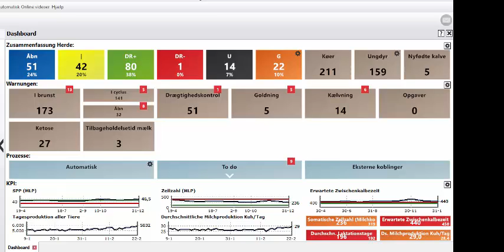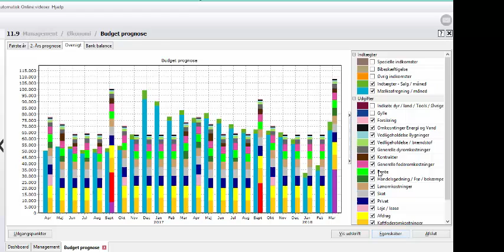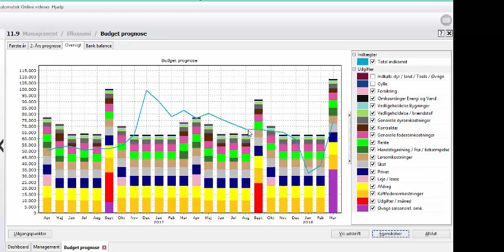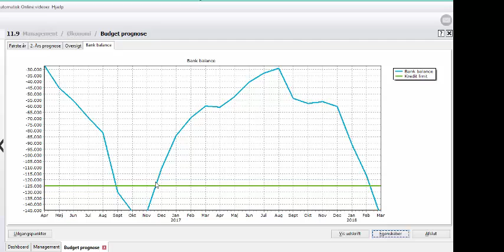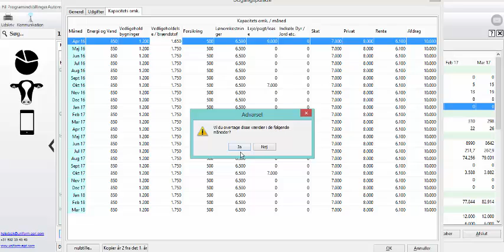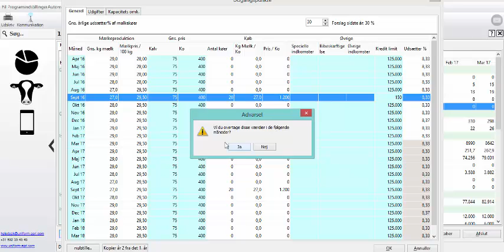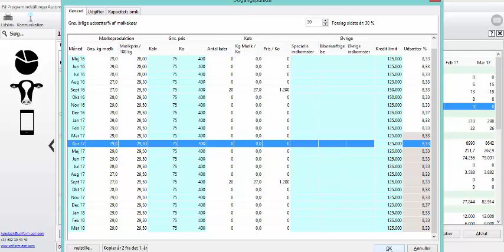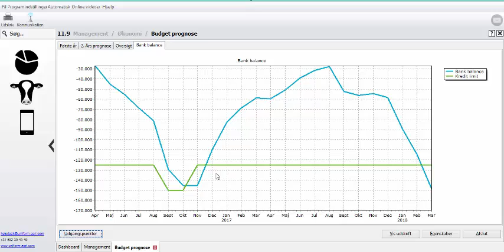Budget prognosen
I denne video vi vil tage et kig i den budget prognosen, et nøgletals oversigt i Økonomi modulet som giver mulighed at lave en prognose 2 år ude i fremtiden samt kan du indskrive omkostninger mfl. Du kan lære mere om dette i denne video.